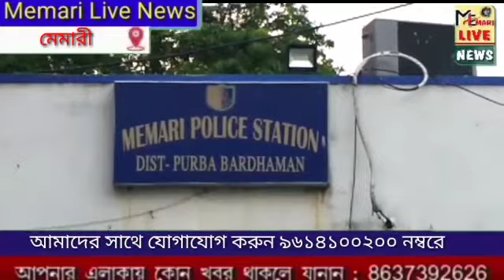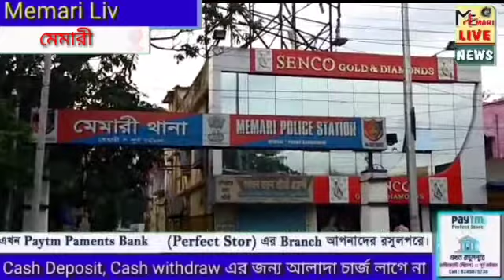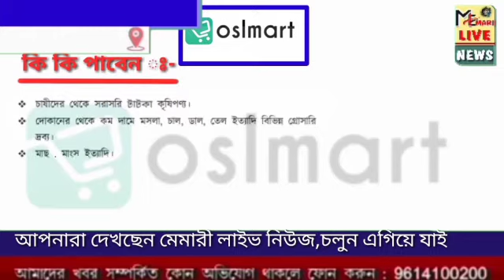করোনায় আক্রান্ত হলেন মেমারী থানার এস.আই।